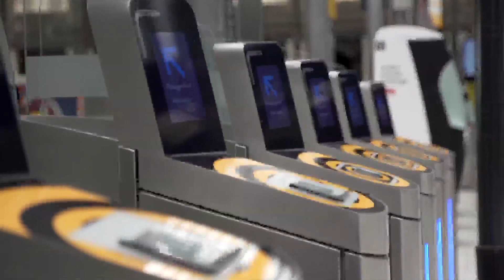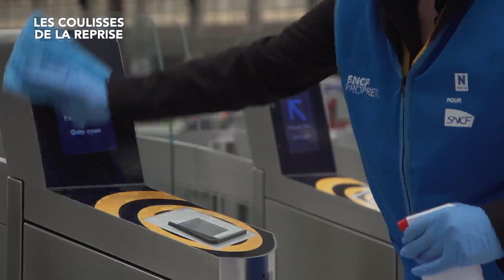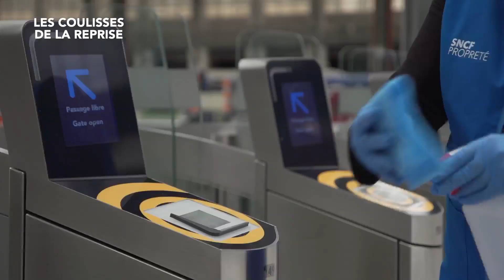Le nettoyage et la désinfection des gares